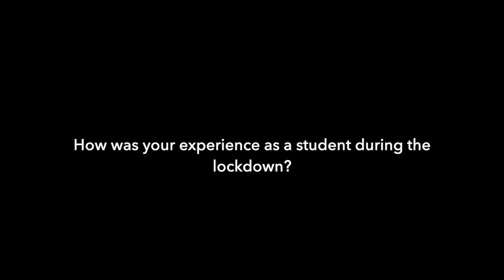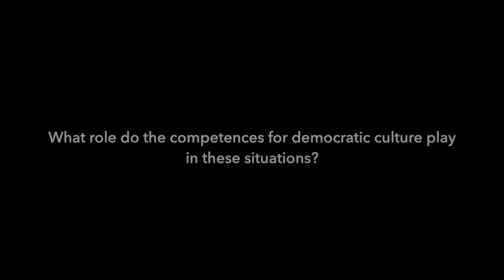Teacher students’ testimonials on the lockdown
Quatre estudiants de Ciències de l'educació de la Universitat d'Andorra expliquen com van viure el confinament, si la situació va afectar el seu dret a una educació de qualitat i quin rol van jugar les competències per a una cultura democràtica en una situació com la viscuda. El vídeo va ser presentat per la professora de l'UdA Nadia Azzouz el 30 d'octubre de 2020 en una reunió del Consell d'Europa sobre competències per a una cultura democràtica i sobre com l’educació ha donat resposta a la Covid-19.